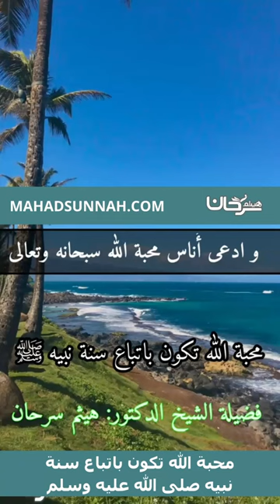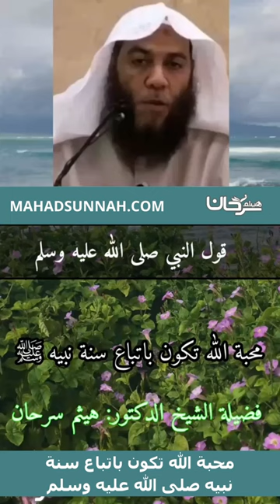محبة الله تكون باتباع سنة نبيه صلى الله عليه وسلم